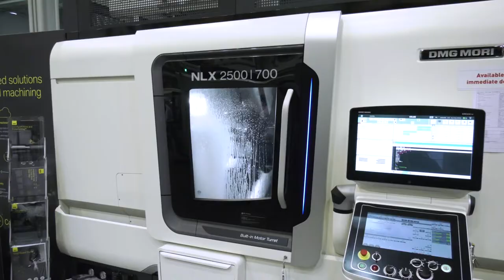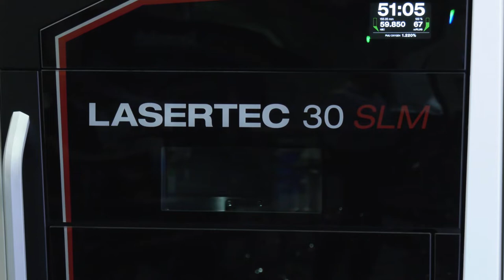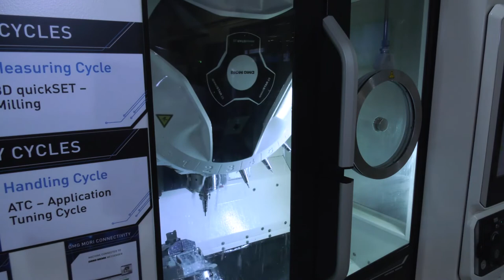DMG MORI support apprentices at their open house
As part of their four day open house in October DMG MORI UK open their doors for apprentices and their companies to look at all their latest machines and solutions. MTDCNC take the opportunity to speak with Steve Finn about why they dedicate a day to apprentices and we also get to talk with some apprentices visiting and also some that work for DMG MORI UK.